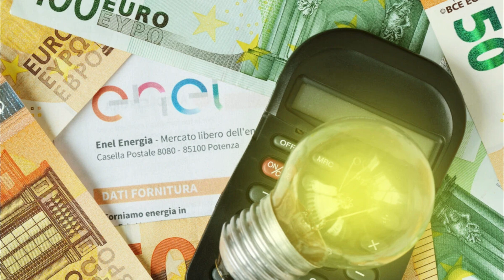Preţurile la energie. Sebastian Burduja: Nu excludem scenariul plafonării şi după 31 martie 2025